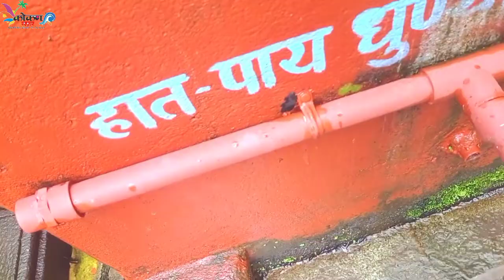Dhutpapeshwar temple Rajapur | Dhutpapeshwar waterfall || Kokan safar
kokan safar
नमस्कार ,
        मी  सिद्धेश आग्रे.
कोकण सफर च्या आतापर्यत च्या प्रवासात तुम्ही सगळे आमच्या सोबत आहातच.

ह्या पुढचा ही प्रवास तुमच्या सोबत करायचंय आणि यात सुद्धा तुम्ही सगळे आमची साथ द्याल याची खात्री आहे.
कोकण हा एक प्रांत नसून भावना आहे ,हि एक नाळ आहे ज्याने आपण सगळे जोडले गेलो आहोत .
तुम्हाला आमच्या डोळ्यातून कोकण दाखवणे आणि कोकणची नवी ओळख घडवून देणे हे आमचं परम कर्तव्यं आहे .
तुमचे आशिर्वाद आणि प्रेम असच पाठीशी उभं राहू द्या.🙏🙏
आणि तुम्हांला आमच्या कडून अजून कश्या प्रकारे व्हिडिओ आपेक्षित आहेत ते मित्राणु comment करून नकी सांगा .. आणि विडिओ जास्तीत जास्त share करा ..🙏🙏

Disclamer: The Video Content Has been made available informational and educational purposes only.Copyright Disclaimer Under Section 107 of the Copyright Act 1976, allowance is made for"fair use" for purposes such as criticism, comment,news reporting,teaching scholarship, and research.